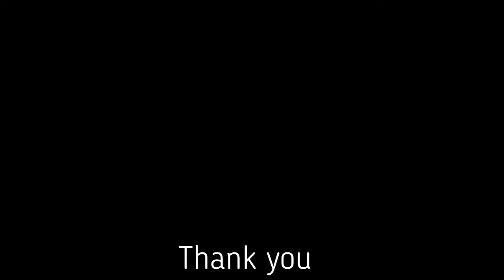Rowing the River stour from Iford Bridge to Mudeford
A sunny evening rowing down the river at Christchurch in a Virus Turbo-Skiff.